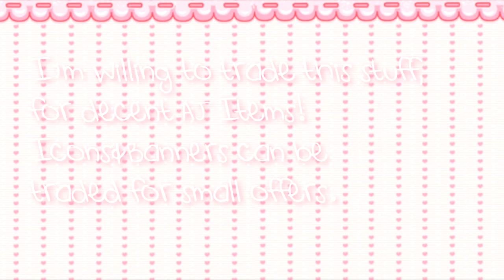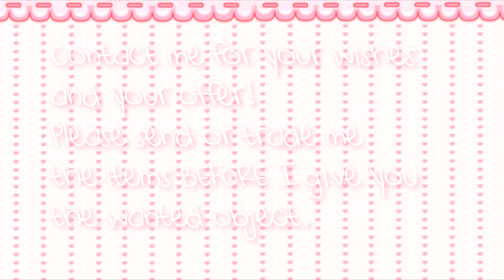Animal Jam; Important Information. ♥ { PLEASE WATCH! }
Ellow Cupcakes! :3
Its Mimi here. ^___^
With some important announcements! D:
LOL; ♥
So here's an example for your wish;
What I'd like; Icon
On it: My Username, a picture of my main Animal!
Effects: None please
Item for trade: Beta Statue

Thats just an example. ^-^ ♥
Well hopefully I'll get some requests!